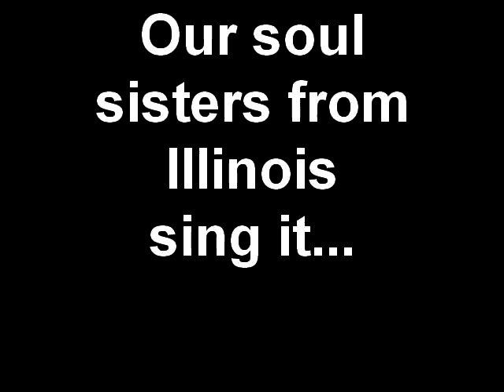Our soul sisters from Illinois sing it...